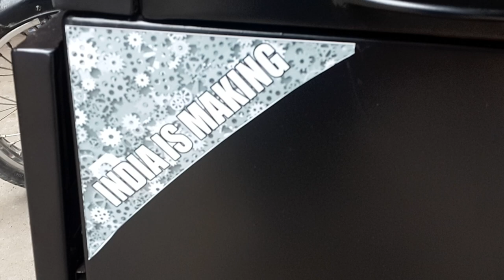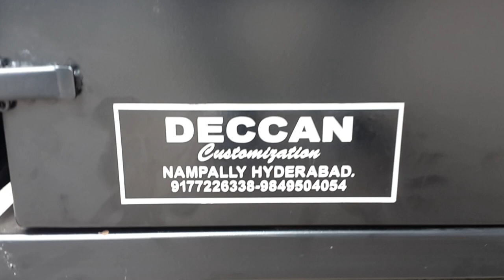Royal Enfield Bullet Modified with BBQ Side Car Pit @ 9849504054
Deccan Customization Nampally Hyderabad